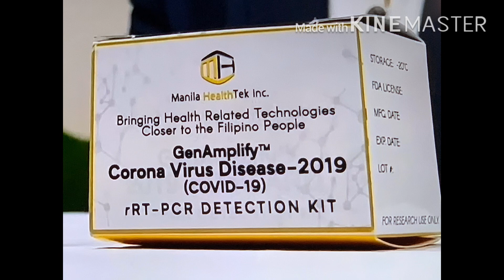BREAKING NEWS AS PER [WHO] COVID-19 is pandemic worldwide!!? 03/13/20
mga brothers & sisters mag ingat po tyung lahat dhil npaka delikado po ng virus n ito or kilala sa tawag na COVID 19,
maraming salamat po sa inyung patuloy na pag suporta sa aking channel GOD BLESS YOU ALL